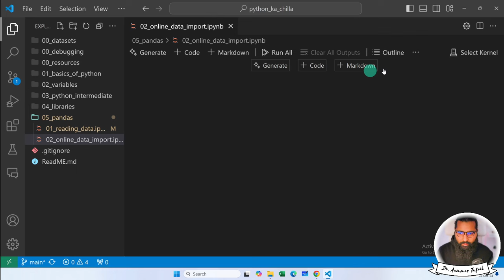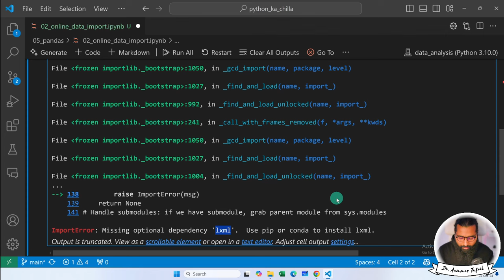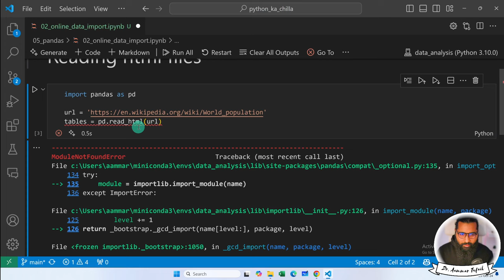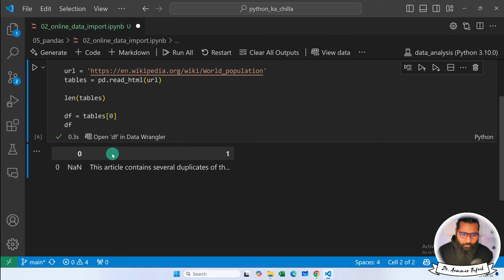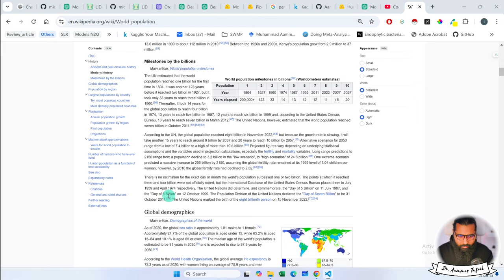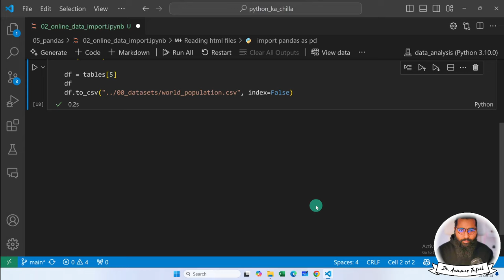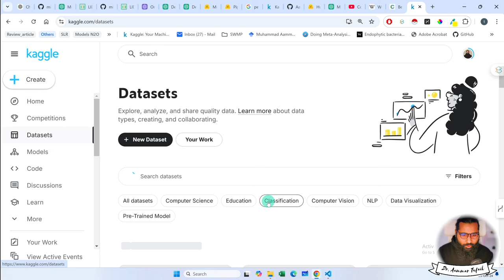Web scrapping using pandas library in python for table import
Learn how to web scrape data tables directly from websites into pandas DataFrames in Python! In this tutorial, we’ll walk through the entire process of using the powerful pandas library to scrape and import table data, making data collection easier than ever for projects in data science, machine learning, and data analysis. If you’re looking to automate data extraction from the web for insights or projects, this guide will get you started with practical, real-world examples.

Discover how to pull structured data from websites without the hassle, and master a key skill for your programming and data analytics toolkit. Perfect for Pakistani and Indian audiences looking to expand their Python skills!

📌 Watch till the end to see hands-on examples, best practices, and tips to avoid common errors in web scraping with pandas.

7. Python for Data Analytics and Data Science
1. The whole python ka chilla for data science (Free main) is at this
8. R programming:
1.
9. Bonus Complete Course on AI and Data Science:
1. Six months AI and Data Science Mentorship program is uploaded